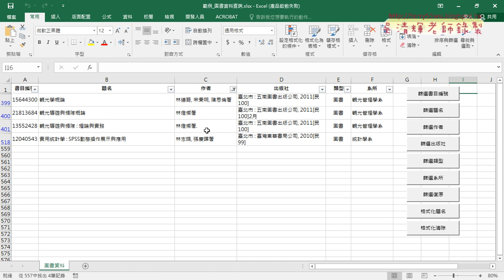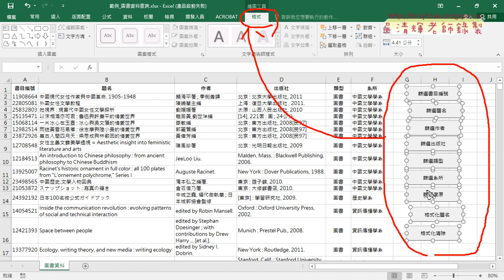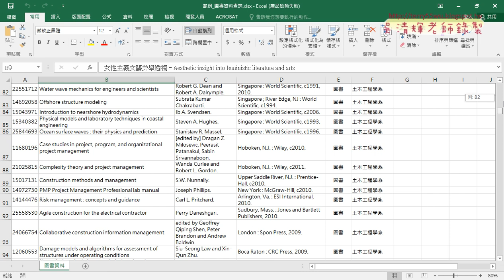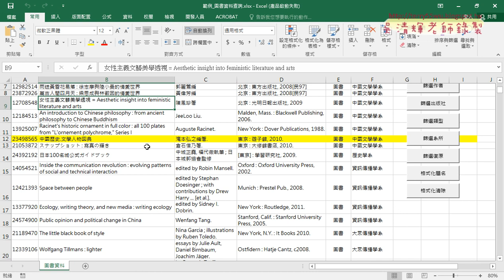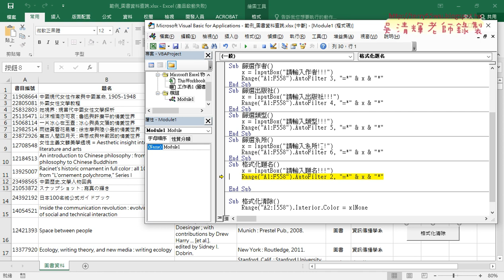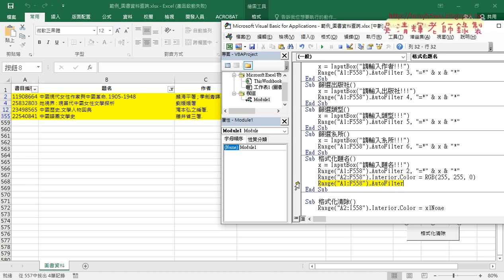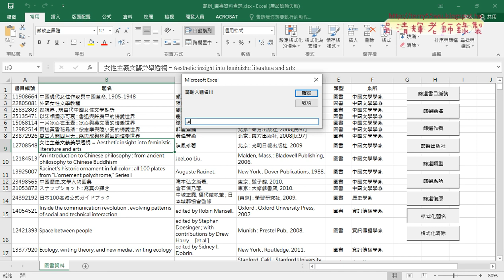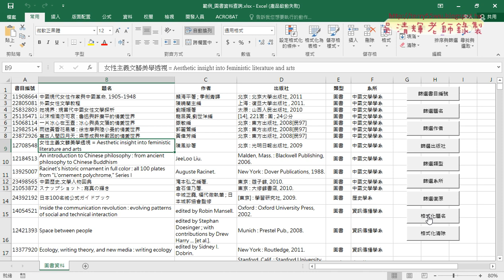03 按鈕對齊與格式化